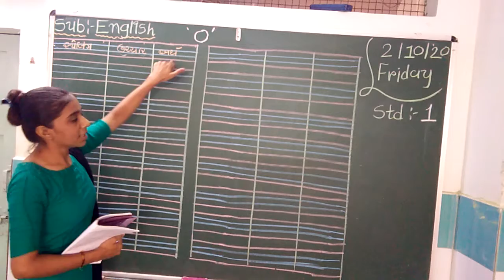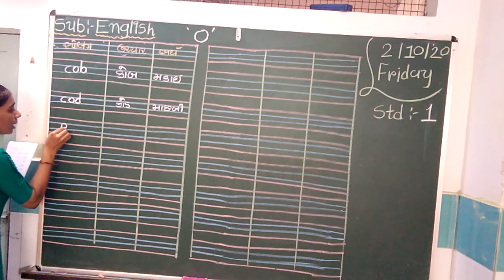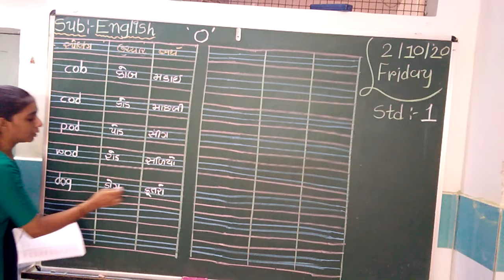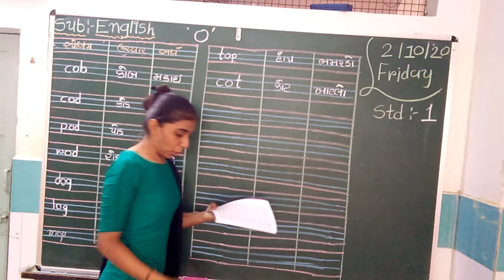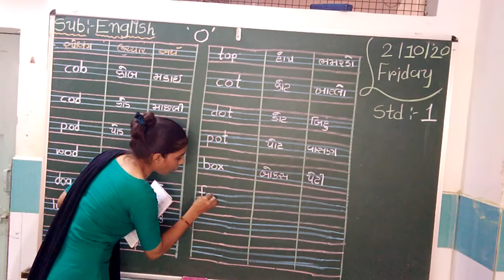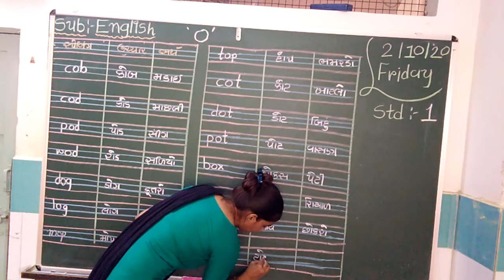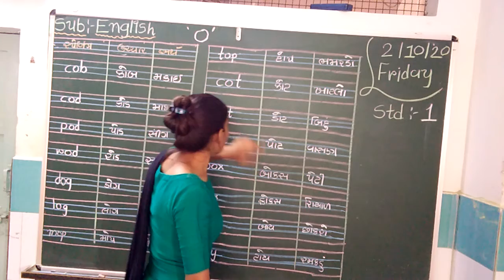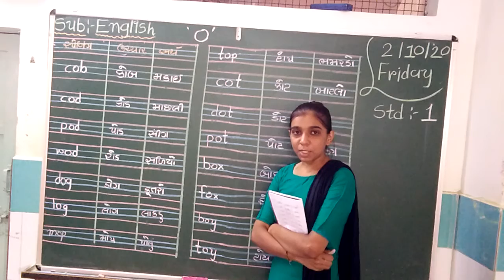ધોરણ : - ૨ , વિષય : - English, ( પાકી બુક ) , ( નેહા મેડમ)